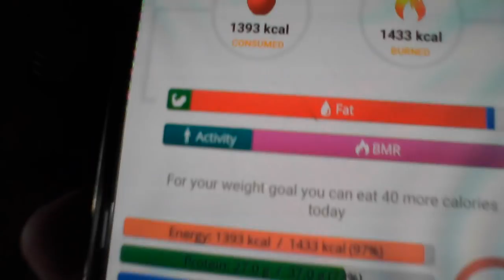Keto - carb creep in the summer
summer is dangerous for carb creeping!! it can go up up up with even vegetables that were once considered 'innocent'.
stay resolved through the summer with all the triggers to lose what you have...
one on one is available at ketocoachingsarah.com   Thank you..